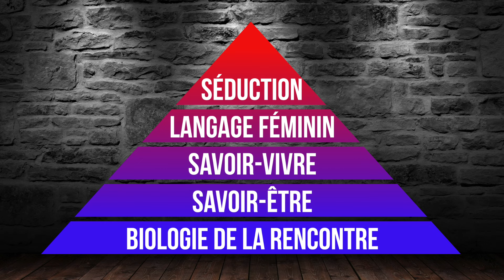Lcodeseduction : Ange Gardien (partie 2)